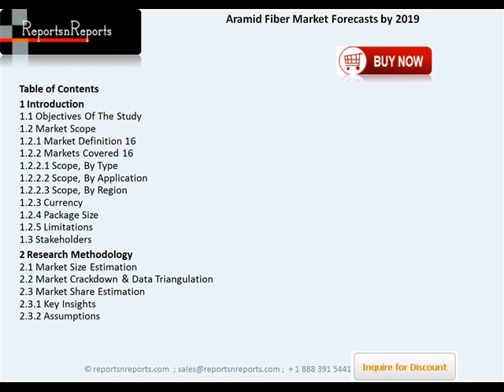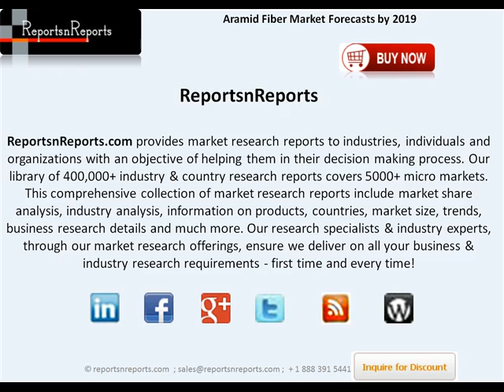Analysis of Aramid Fiber Market Size, Growth & Trends to 2019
The Aramid Fiber Market is estimated to grow on account of the increasing need for proper security & protection measures, demand for lighter vehicles to boost fuel efficiency, and need to replace materials, such as steel and asbestos, and advancement in technology which creates the need for advanced materials such as aramid fibers, carbon fibers, and UHMWPE.